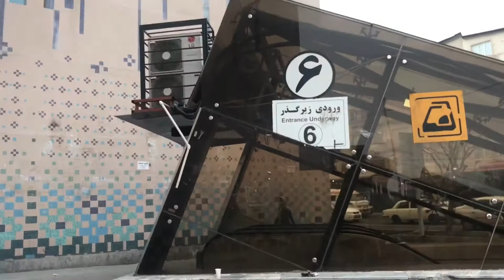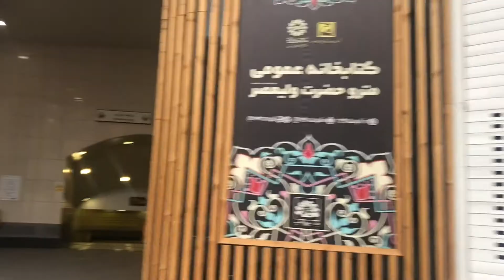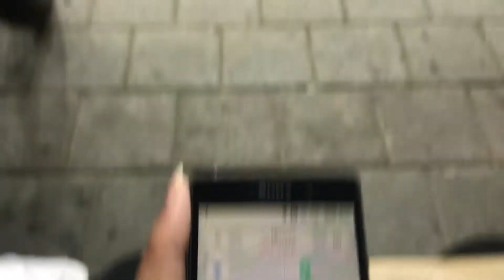Streets of Tehran